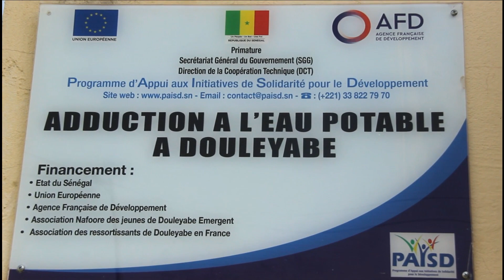L'eau coule à flot à Douliyabé grâce au PAISD et ses partenaires avec l'aide de la Diaspora/ PBT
L'eau coule à flot à Douliyabé grâce au PAISD et ses partenaires (UE et AFD) avec l'aide de la Diaspora | Papa Birahima THIAM

2G MÉDIAS, LE REFLET DU BOUNDOU
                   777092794